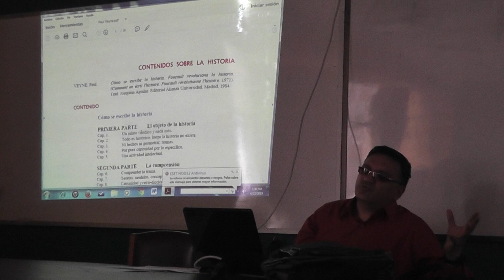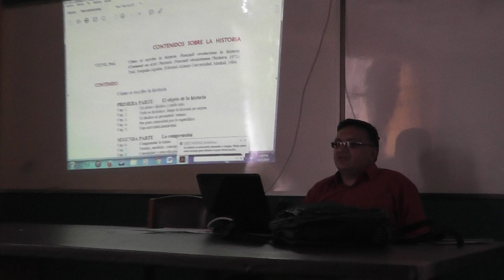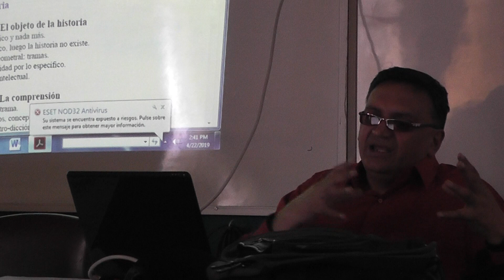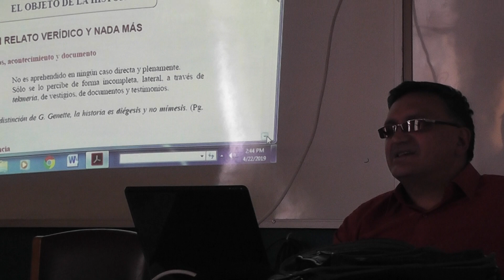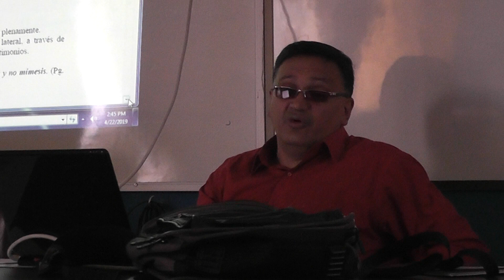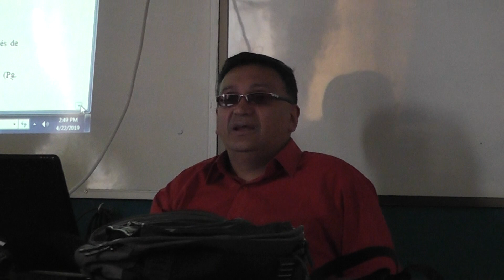Dr. Lozada, Foucault, filosofía de la historia (La genealogía)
Docente: Dr. Blithz Lozada Pereira
Asignatura: Filosofía de la historia